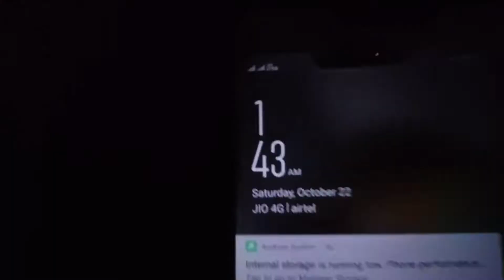Dhanteras Special Vlog 😍😍vlog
Dhanteras special blog 😍😍